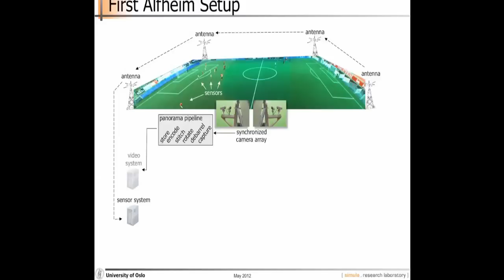BAGADUS - An Integrated System for Soccer Analysis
Bagadus is a prototype of a soccer analysis application which integrates a sensor system, soccer analytics annotations and video processing of a video camera array. The prototype is currently installed at Alfheim Stadium in Norway, and in this video, we demonstrate how the system can follow and zoom in on particular player(s), and playout events from the games using the stitched panorama video and/or the camera switching mode.